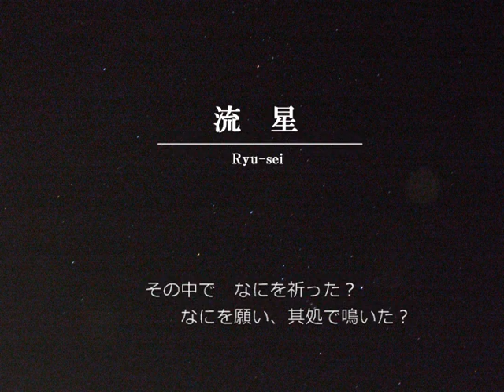【自作曲】流星 feat.ヒロ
mixiで歌い手募集をしたところ、ヒロさんという方と出会うことができました。シンガーソングライターとして活動している方です。素敵な歌声の方です。そちらのほうもぜひ聴いてみてくださいっ